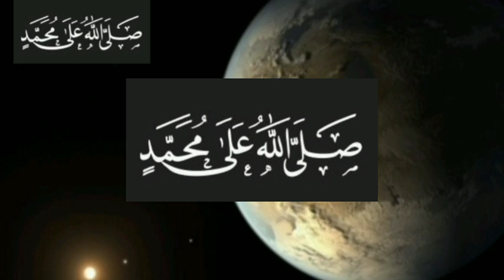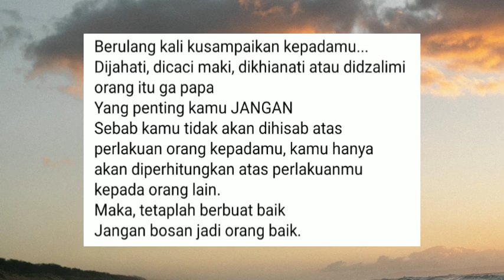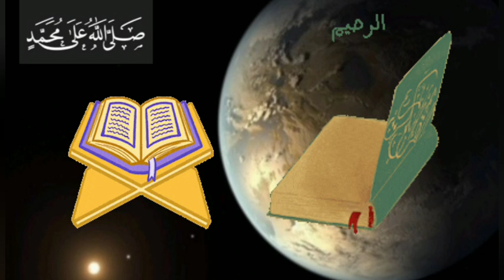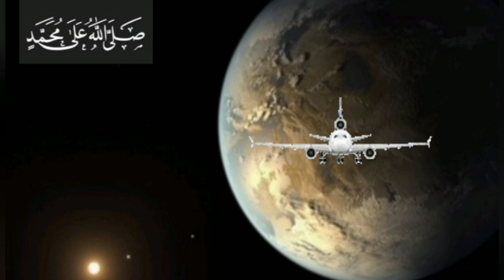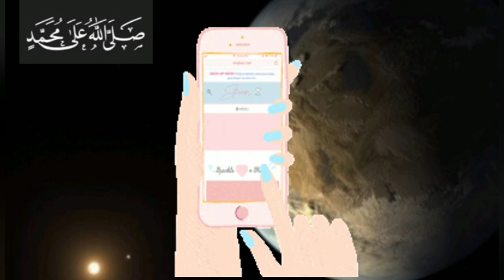🔴 Cara Mensyukuri Nikmat Mata Telinga Kita | Ustadzah Fitria Alaydrus